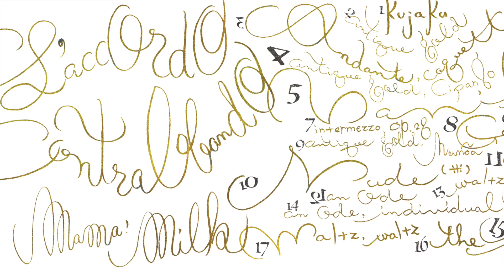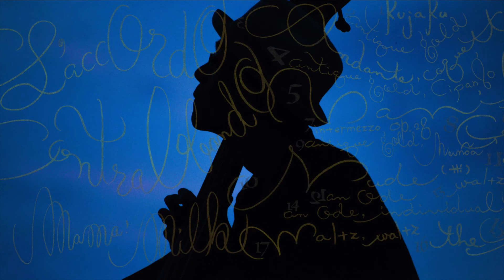mama!milk / L'accordo contrabbando DIGEST [ HD ] 2017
Digest from album “ mama!milk / L'accordo contrabbando"

Photo :
Takeshi Fukushima @ BankART, Kanagawa
Kosuke Shimizu @ Ramuyato, Hokkaido
Masuki Konno @ Ramuyato, Hokkaido
Masakado Nishibayashi @ Noison, Osaka
Masashi Noda @ Enoshima sea candle, Kanagawa
Ryo Mitamura @ Honen-inn temple, Kyoto

Sound edit by Gak Sato

Title drawing by Sachiko Matsushita, Yumi Iwasa, Shingo Iwasa

Courtesy of nitehi works, 24th of August, LLAMA FACTORY, Freedom Sunset Production, Toshio Matsuura, no gravity century

Directed by Atelier 579